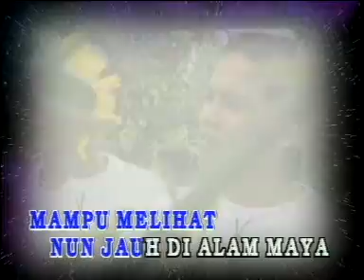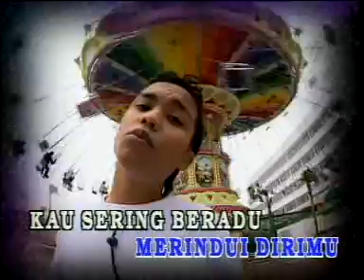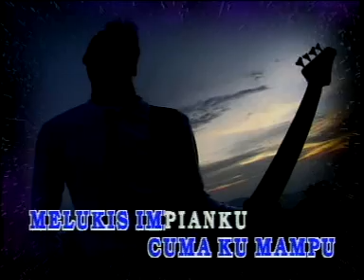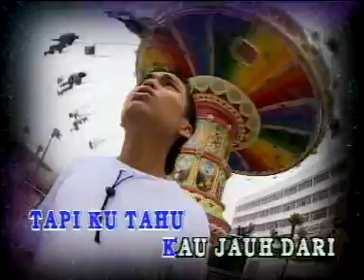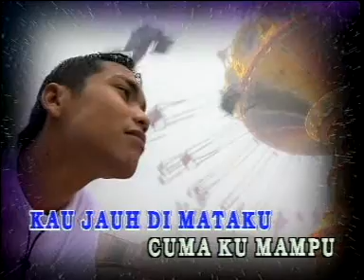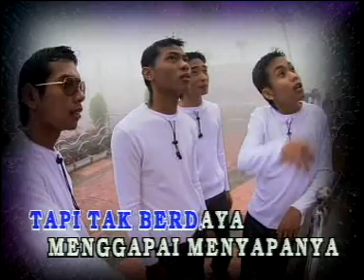Utusan Rindu - Spin